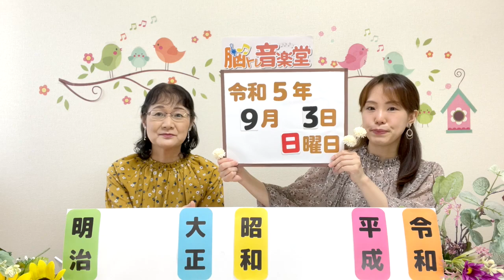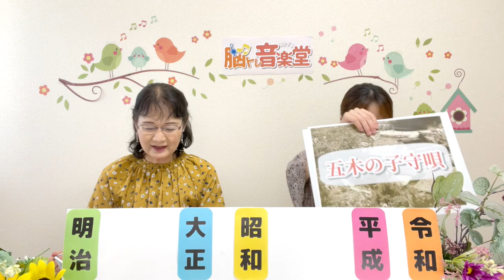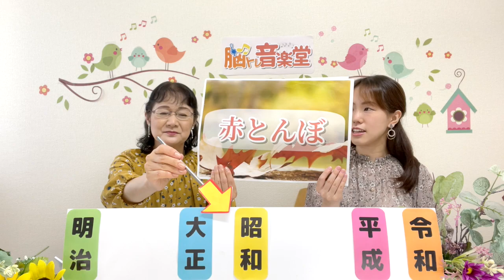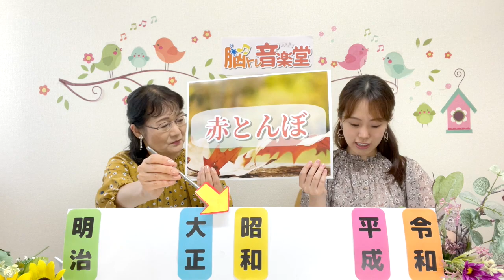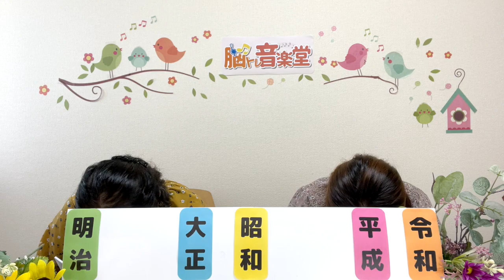【音楽療法士監修】今日の脳トレ音楽堂♫ 9月3日(日)【脳トレ音楽堂】 五木の子守唄/赤とんぼ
365日、日替わりの音楽の脳トレ動画をお届けしています。

300曲以上の昭和歌謡、唱歌、クラシック楽曲を